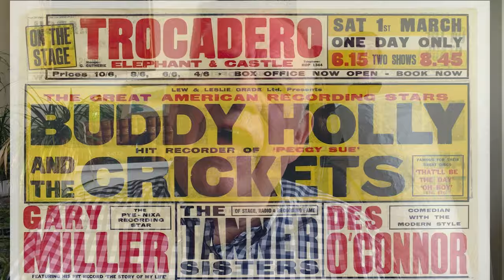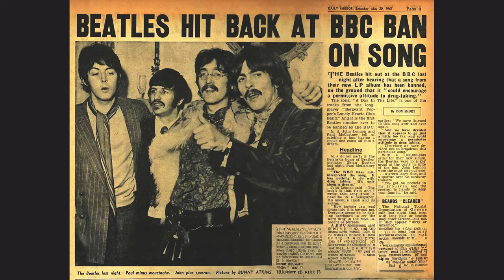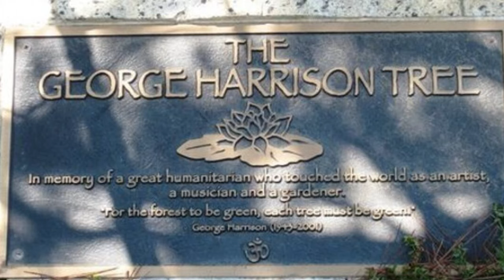Surprising Facts About The Beatles You Never Knew!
You will be FLABBERGASTED when you hear these AMAZING FACTS about The Beatles!

The Beatles were among the best and most influential musical groups on the planet. Here are more than 10 facts I'll bet you didn't know about Paul McCartney, John Lennon, Ringo Starr, and George Harrison, including how they got their names, what their longest song title was, and what foods Ringo is allergic to!
0:00- Introduction
0:16- Where the name, The Beatles, came from
0:48- Who turned The Beatles down?
1:10- About George Martin (and Jane Asher's mum!)
1:58- What else connects Paul McCartney and Ringo Starr?
2:12- Multi-instrumentalist
3:06- The Beatles songs the BBC banned
3:34- The longest name of any Beatles song
3:52- And finally…  the fate of George Harrison's tree in LA